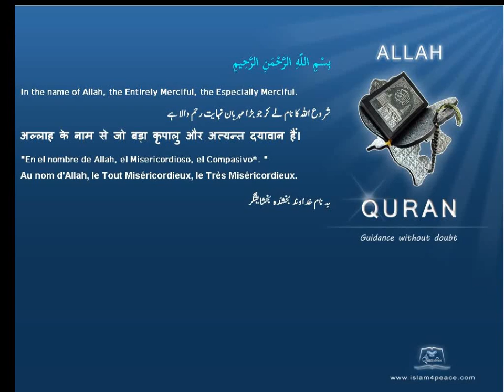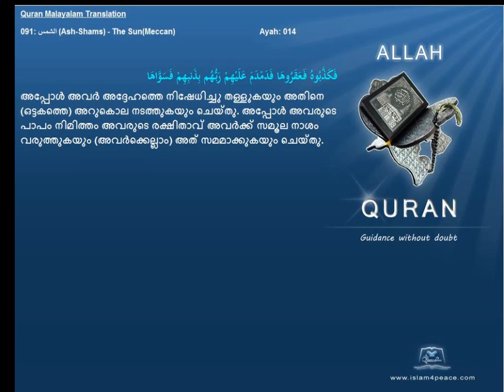Quran Malayalam Translation 091 الشمس Ash Shams The SunMeccan Islam4peace com